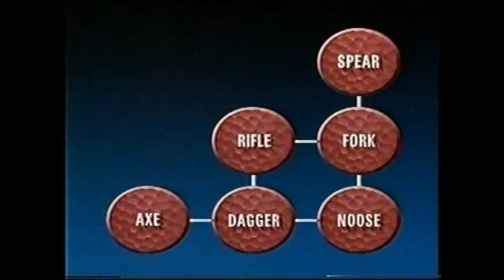Max Maven - TV show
Geoffrey Durham - Best Of Magic 1

Max Maven (b. 1950 - d. 2022), who legally changed his name from Philip Goldstein, was an American magician and mentalist. He often appeared on television magic shows to perform "interactive" mind reading tricks that work for the television audience.

Maven occasionally played a magician character (often as himself) on various television series, such as, "Magic," "The Art of Magic," "Something Strange with Max Maven," "Fresh Prince of Bel Air," and "The MAXimum Dimension."